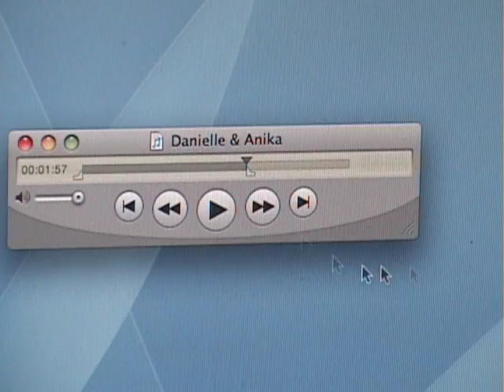danielleanika.wmv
a song for r girls.